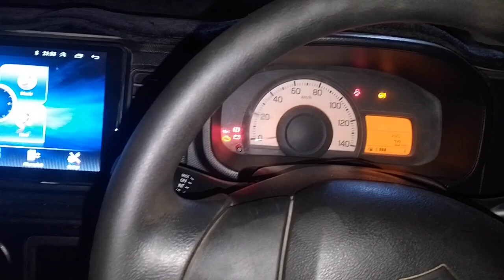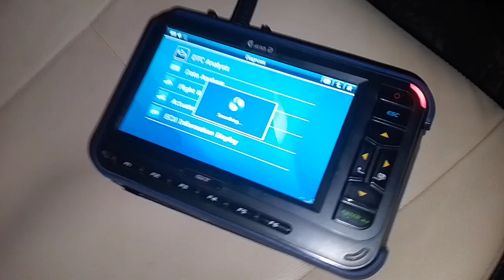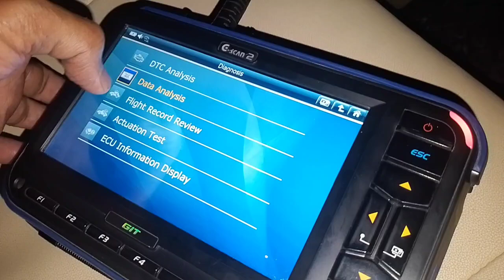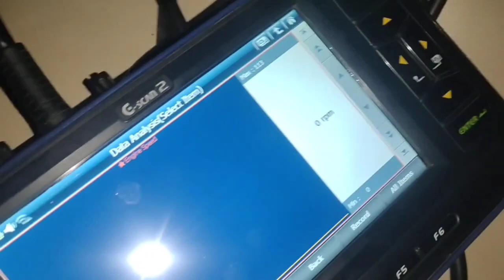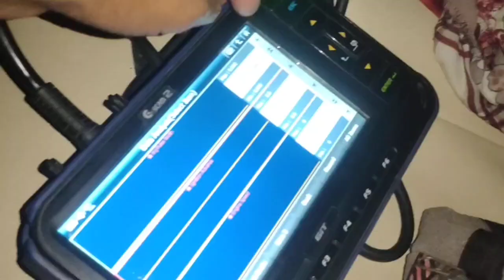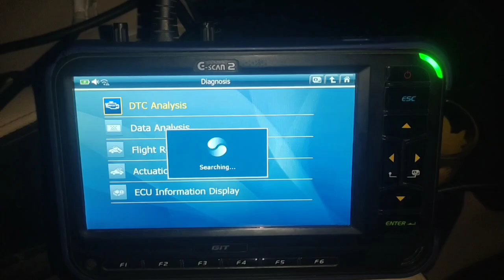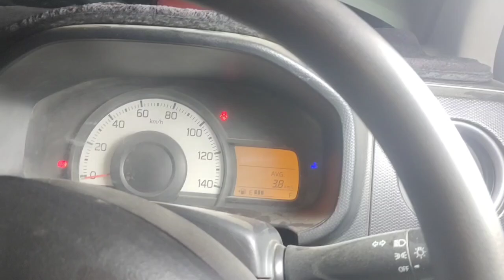How To Fix Starting Problem || Engine Long Cranking Before Start DTC P0336 - Suzuki Alto 2021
[] 2021 suzuki Alto DTC P0336 Crankshaft Position Sensor Circuit Range/Performance
Crankshaft Position Sensor Wiring Diagram | Functions | Working | Testing | P0335 | P0336 | P0337
P0335 or Crankshaft Position “A” Circuit Malfunction
P0336 Crankshaft Position Sensor A Circuit Range/Performance
P0337 Crankshaft Position Sensor A Circuit Low Input
P0338 Crankshaft Position Sensor A Circuit High Input
P0339 Crankshaft Position Sensor A Circuit Intermittent
crank sensor problem
crank sensor kya kaam krta hai
crank sensor testing 3 wire
crank sensor working
crank sensor wiring diagram
crank sensor symptoms
crank sensor kaise check Krain
P0336|P0335| HOW to DIAGNOSE crankshaft position sensor
How To Solve Crankshaft Sensor Trouble codes | SCANCARZ | P0335, P0336, P0337,P0338,P0339, P0300
SCANCARZ
P0335 , P0336 , P0337 , P0338 , P0339 |Crank Shaft Sensor Codes
Crenk sensor test & engine miss fire solve
crankshaft position sensor hilux toyota حساس عمود المرفق code fault P0335
How to Fix P0335 Engine Code in 2 Minutes [1 DIY Method / Only $9.36]
New Crank Sensor, Still has P0335,P0336. How to Diagnose DIY
P0335/P0336|| crankshaft position sensor 'A' circuit|| Grand i10
Swift dzire starting problems crankshaft position sensor code p0335,p0336
How to Replace a Crankshaft Position Sensor in Your Car (Code P0335)
P0336 Crankshaft Position Sensor A Circuit Range/Performance | Symptoms | Causes | Solutions
Diagnostic Trouble Code P0335 Crankshaft Position Sensor A Circuit Hyundai Xcent
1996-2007 Chevrolet GMC P0336 crankshaft sensor testing, and diagnosis
crankshaft position sensor problem ll kreativehelp
2004 Honda Odyssey P0335 and P0336 Crankshaft Position sensor FIX!
Faulty Crankshaft Position Sensor? – How to Test and fix!
p0335 crankshaft position sensor a circuit
Quick Tip: P0335 Chevy Crankshaft Sensor - Shim or No Shim?
What to Do After Replacing Crank or Camshaft Sensor and Now Engine Won't Start or Runs Rough
How to Test & Fix P0016 Crankshaft - Camshaft Position Correlation Bank 1 Sensor A (Bank 1 - Intake)
Automotive Diagnosis: Cars Repair &Training
Causes and Fixes Nissan P0335 Code: Crankshaft Position Sensor Circuit Malfunction
Crankshaft Position Sensor Test
Subaru Crankshaft Position Sensor P0335 | How to Test and Replace
HOW TO TEST CAMSHAFT POSITION SENSOR ON A CAR
SYMPTOMS OF A BAD CRANKSHAFT POSITION SENSOR
Crank sensor check karne ka Tarika How to taste a Crank sensor with a Multimeter
Bad Camshaft Position Sensor Symptoms - How to Test and FIX!!
Crankshaft Position Sensor Location
How to Test an Inductive / AC Generator Crankshaft Position Sensor (CKP)
P0335 Crank Shaft Position Sensor (What Happens When It Dies)
Crank No Start That No One Could Fix SBQM Free Video!
6 Symptoms Of A Bad Crankshaft Position Sensor & DIY Fixes
Symptoms of Bad Crankshaft Position Sensor (Explanation Why It Fails)
Crankshaft Position Sensor location on a (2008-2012) GMC Sierra/Chevy Silverado 5.3L
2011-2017 Hyundai Accent - Replace Crankshaft Position Sensor - Girlie Garage
2012 Chevy Traverse Crankshaft Position Sensor Location
How to Fix Honda P0335: Crankshaft Position Sensor 'A' No Signal
Kia Soul 1.6L crankshaft sensor replacement P0335 P0336 & symptoms
2014 Chevrolet Cruze crankshaft position sensor
How to replace Chevy Astro 4.3L Crankshaft Position Sensor (cranks but doesn't start)
JEEP COMPASS RENEGADE CODE P0335 P0336 P0337 P0338 P0339 CRANKSHAFT POSITION SENSOR
Mahindra bolero not start,crank sensor problem,wiring problem,p0335 p0336
Crank Shaft Position Sensor
How to Replace Crankshaft Position Sensor 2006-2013 Chevrolet Impala
2012 chevy cruze crank shaft position sensor
How To Crankshaft Position Sensor 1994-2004 Chevy S-10
chevy, gm 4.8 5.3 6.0 crank shaft posistion sensor (ckp)
Chevy Express camshaft position sensor
How to test for a bad crank sensor
Buick V6 DIS Crankshaft Position Sensor Replace - No Removal of Balancer
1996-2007 Chevrolet GMC P0336 crankshaft sensor testing, and diagnosis
Causes and Fixes Dodge P0335 Code: Crankshaft Position Sensor A Circuit Malfunction
BAD CAMSHAFT POSITION SENSOR?? HERE ARE THE SYMPTOMS AND COMMON CAUSES YOU SHOULD KNOW
HOW TO RELEARN CRANKSHAFT POSITION SENSOR, RELEARN CAMSHAFT POSITION SENSOR DODGE JEEP CHRYSLER
Crankshaft Position Sensor Replace Chevrolet Silverado Suburban Tahoe GMC Yukon XL Sierra 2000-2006
Crankshaft Position Sensor (POS) P0335 & P1336 Testing and Replacement
Read this first before you replace Crankshaft sensor P0335 and Camshaft sensor P0340 issues
Bad Crankshaft Position Sensor - Symptoms Explained | Signs of bad Crank Sensor in your car.
Engine Trouble Code P0335 Crankshaft No Signal Error Mahindra
Mercedes Crankshaft Position Sensor Replacement DIY - Step by Step Guide with Tips and Tricks
Crankshaft Position Sensor location on a (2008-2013) Chevy Malibu
MAZDA NOT STARTING OR RUNNING GOOD AFTER CRANKSHAFT POSITION SENSOR REPLACEMENT